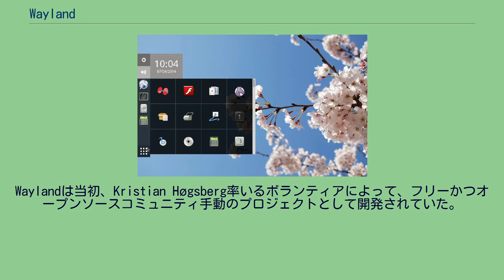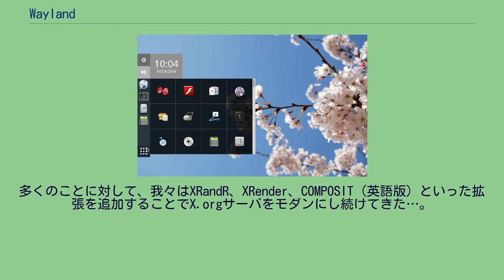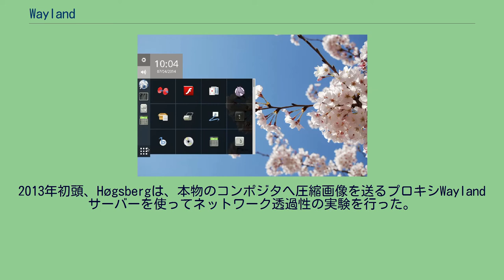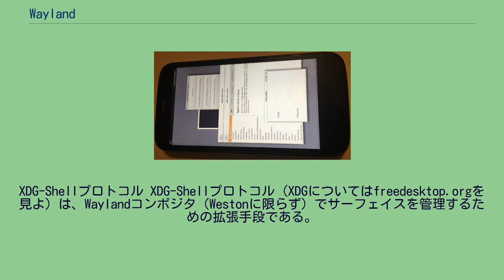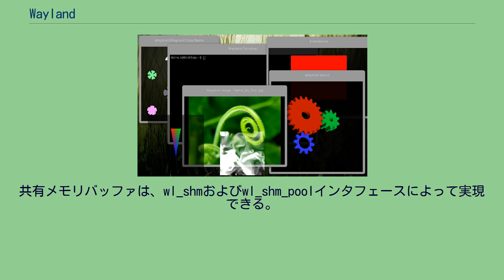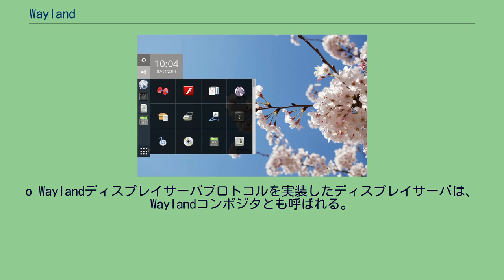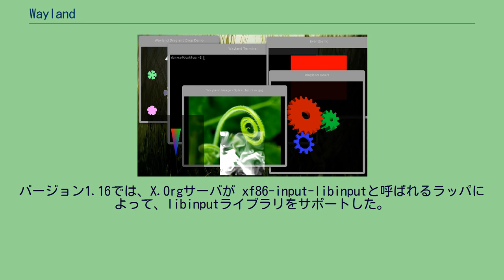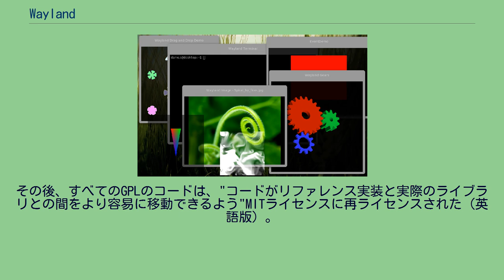Wayland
Wayland_(display_server_protocol)
EGLに依存したWaylandディスプレイサーバプロトコル Linux Waylandコンポジタ、libwayland-client、ツールキット Wayland は、ディスプレイサーバとクライアント間の通信方法を記述した通信プロトコルである。
また、そのプロトコルをCで実装したライブラリでもある。
Waylandプロトコルを使用したディスプレイサーバをWaylandコンポジタと呼ぶ。
これは、このディスプレイサーバがコンポジット型ウィンドウマネージャの機能も持つためである。
Waylandは当初、Kristian Høgsberg率いるボランティアによって、フリーかつオープンソースコミュニティ手動のプロジェクトとして開発されていた。
このプロジェクトは、Linuxやその他のUnix系OSにおいて、X Window Systemをモダンで安全でよりシンプルなものに置き換えることを目的としている。
プロジェクトのソースコードは、パーミッシブ・ライセンスのひとつであるMITライセンスで公開されている。
成果の一部として、WaylandプロジェクトはWestonと呼ばれるWaylandコンポジタのリファレンス実装も開発した。
Linuxカーネルのevdevモジュールは、イベントを受けとり、Waylandコンポジタへ送る。
Waylandコンポジタはシーングラフを見渡し、どのウィンドウがそのイベントを受け取るべきかを決定する。
シーングラフは画面に表示されているものに対応しており、Waylandコンポジタはイベントが適用されるシーングラフ内の要素との変換が分かる。
そのため、Waylandコンポジタは逆変換することで、正しいウィンドウが分かり画面上の座標をウィンドウ内の座標へ変換することができる。
ウィンドウに適用できる変換は、コンポジターが適用できることだけに限られ、入力イベントに対して逆変換できることに限られます。
Xの場合、クライアイントはイベントを受け取ると、反応してUIを更新する。
しかし、Waylandの場合、クライアントはEGLを通じてレンダリングし、コンポジタへ更新された範囲を通知するために要求を送るだけである。
Waylandコンポジタはクライアントから変更箇所のリクエストを集め、スクリーンを再構成する。
それからコンポジタは、KMS (英語版)による画面の再描画をスケジューリングするため、ioctlを直接発行する。
Waylandは、コンポジット型ウィンドウマネージャが、アプリケーションやグラフィクスハードウェアと直接通信できるようにするための方法を提供する。
Waylandはグラフィクス周りのみに特化しており、入力ハードウェアとの通信には他のライブラリを使用することを想定している。
Wayland環境下ではコンポジット型ウィンドウマネージャがディスプレイサーバとなる。
各アプリケーションは画像を自身のバッファに描画し、ウィンドウマネージャがディスプレイサーバとなり、各アプリケーションのバッファを合成してディスプレイ上のアプリケーションウィンドウを作り出す。
これは、コンポジット型ウィンドウマネージャとX Window Systemを一緒に使う従来の方法より効率的かつシンプルである。
Waylandディスプレイサーバプロジェクトは、Red Hatの開発者であったKristian Høgsbergによって、2008年に開始された。
2010年頃、Linuxデスクトップのグラフィックスは、「中心にあるXサーバとやり取りするためだけの山積みのレンダリングインタフェース」を持つ状態から、"XやWaylandのようなウィンドウシステムを脇に退けて"、Linuxカーネルやそのコンポーネント （たとえばダイレクト・レンダリング・インフラストラクチャ(DRI)、ダイレクト・レンダリング・マネージャ(DRM)（英語版））を"間に置く"ように移行した。
その結果、"グラフィックシステムはシンプルになり、より柔軟性があり、より良いパフォーマンスを発揮する"ようになった。
Høgsbergは、多くの最近のプロジェクトと同様にXへの拡張（英語版）を追加することもできたが、"クライアントとハードウェアの間のホットなパスからXを[締め出す]"ことを採用した。
その理由に...